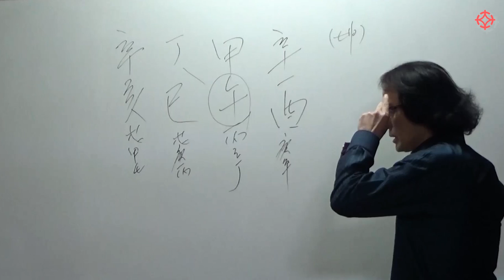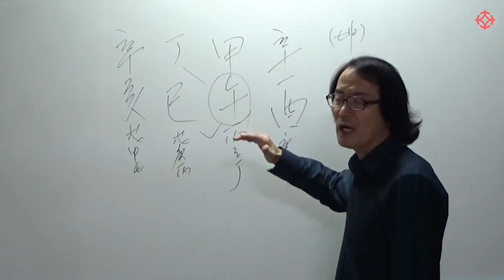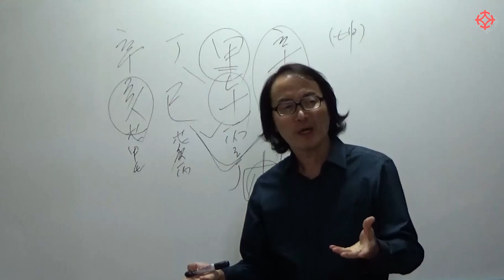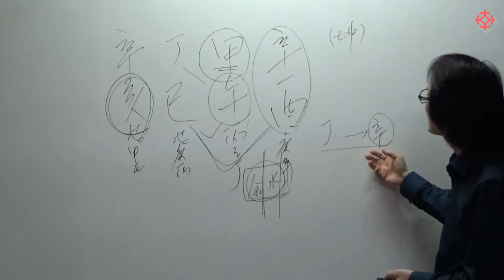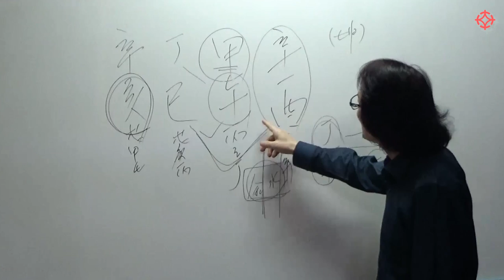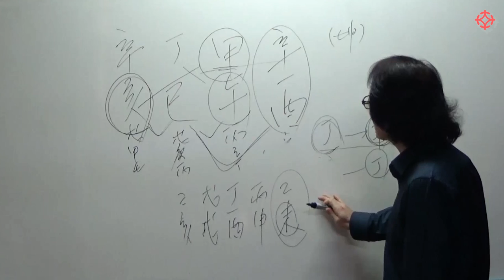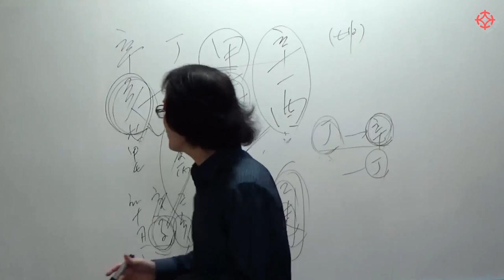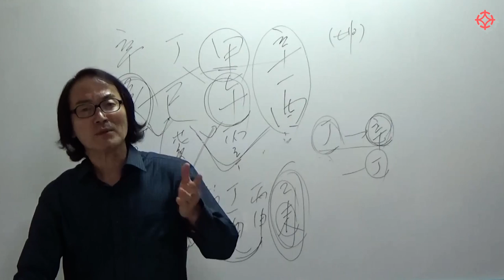아버지 시어머니도 못 당하는 고집불통 실제 장관 부인 사주? : 김진 선생님 실전 사주 100제 [대통인.com]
● 수강신청 및 수강문의  ☞ 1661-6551

김박사의 실전 사주통변 100제
김진 선생님께서 신간을 발매하였습니다
'인생에도 일기예보와 내비게이션이 있다!'
**지혜를 찾는 명리 산책**

김진 선생님의 신작 '지혜를 찾는 명리 산책'은 온/오프라인을 통해 구매하실 수 있습니다

김진 (철학자, 시인)

주요 저서
김박사의 실전 십간론
김박사의 실전 100제
김박사의 운명과 민중사상
김박사의 실전사주통변 100제 1,2권

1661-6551